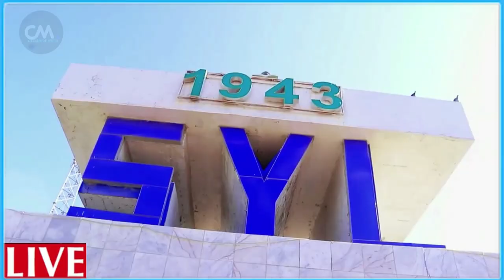DEG DEG Xog Deni & Madoobe oo dhabarka u jeediyay Mucaaradka Hal arina ku taageeray Farmaajo Dagaal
DEG DEG Xog Deni & Madoobe oo dhabarka u jeediyay Mucaaradka Hal arina ku taageeray Farmaajo Dagaal culus,siyaasada dalka oo waji kale yeelatay ciidankii badbaado qaran oo kaabiga kusoo haya muqdisho danaha madoobe iyo deni khyaanada farmaajo iyo rooble xog